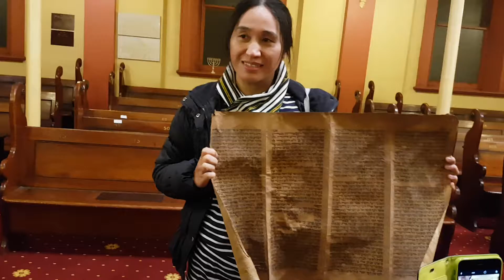A luancia mi kum 3300 lio i Saphaw cung ah Pathian bia an rak tial mi a si.